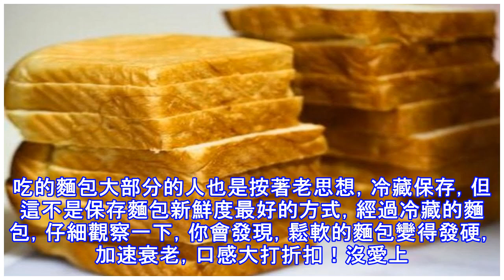保存麵包的方法，90％人都做錯了世界麵包冠軍告訴你如何保存？天氣熱，麵包容易變質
保存麵包的方法，90％人都做錯了！世界麵包冠軍告訴你如何保存？天氣熱，麵包容易變質！學起來！ 　 保存麵包的方法，90%人都做錯了！世界麵包冠軍告訴你如何保存為了保存食物的新鮮度，一般情況下，我們都會選擇低溫冷藏保鮮，像水果啊，蔬菜啊，饅頭啊，都是冷藏保存。吃的麵包大部分的人也是按著老思想，冷藏保存，但這不是保存麵包新鮮度最好的方式，經過冷藏的麵包，仔細觀察一下，你會發現，鬆軟的麵包變得發硬，加速衰老，口感大打折扣！沒愛上烘焙以前，我買的麵包也是冷藏保存，看了很多書裏介紹都是要冷凍保存，世界麵包冠軍吳寶春大師更是貼心的在他家的麵包袋裡放了一張小紙條，告訴顧客正確的保存方法和加熱方法。保存的方法...